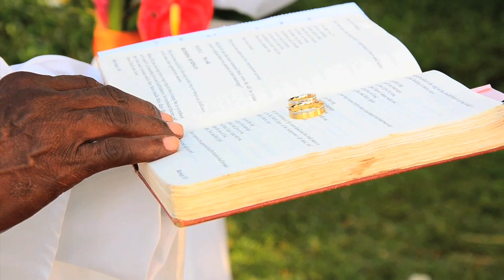Mr & Mrs Sieber's wedding video - The House - Barbados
Congratulations to Andy and Ute, who got married with us last month at The House, Barbados!  The lovely couple won their trip courtesy of the Barbados Tourist Authority (BTA), from a competition in their homeland of Germany.  The couple took some great photos and this fabulous video home with them as a reminder of their special day in paradise.  We hope we see you again soon kitesurfing along the beach!